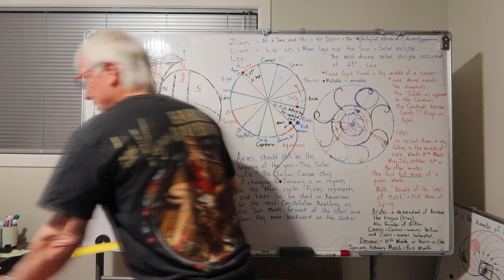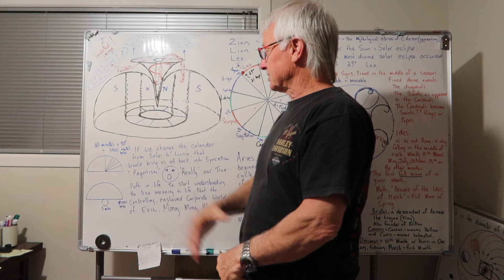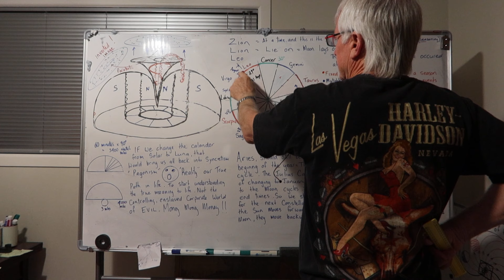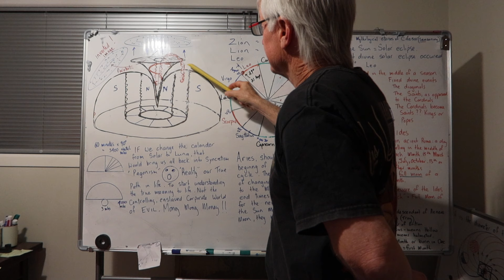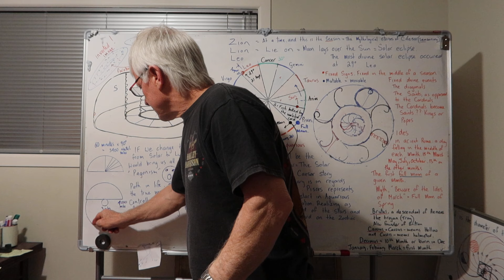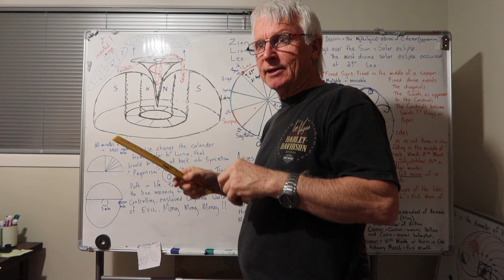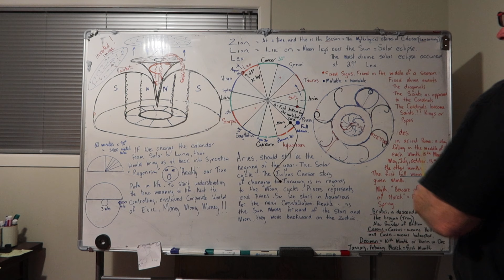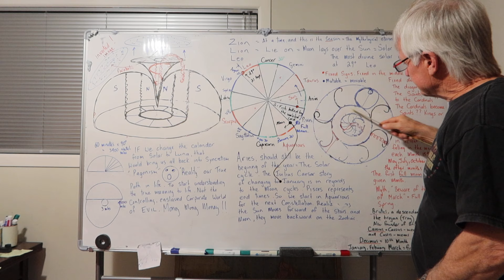Personal arcs of horizon or a spinning Globe? LOL.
For celestial navigation you need a flat plane of horizon to achieve an angle reading. If the flat plane ended 3 miles out .well, your pretty fucked, but that's a globetart for you, FErs know better.
For more information on celestial navigation, you will need to find some books at least 150 years old because they have now reverse engineered the method to suit their spinning ball comedy.  Bear in mind Euclid's 5th postulate refers to our celestial dome, and what have the Freakmasons done with that ?